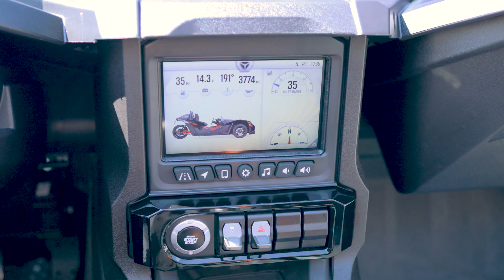Walkaround | 2023 Polaris Slingshot® Slingshot® SLR Red Shadow (AutoDrive)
Check out this Pre Owned 2023 Polaris Slingshot® Slingshot® SLR Red Shadow (AutoDrive) as we walkaround and see the best features. Features include Ride Command GPS Display with Bluetooth Connectivity, Back Up Camera, Integrated Steering Wheel Controls and More!

This 2023 Polaris Slingshot® Slingshot® SLR Red Shadow (AutoDrive) may be in stock today.

ABOUT CEDAR CREEK MOTORSPORTS
7518 Hwy. 60, Cedarburg, WI

SUGGESTED VIDEO:
Cedar Creek Motorsports Dealership Tour